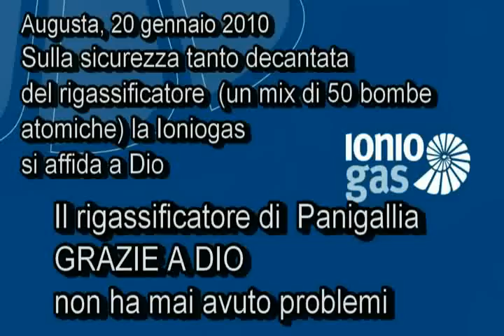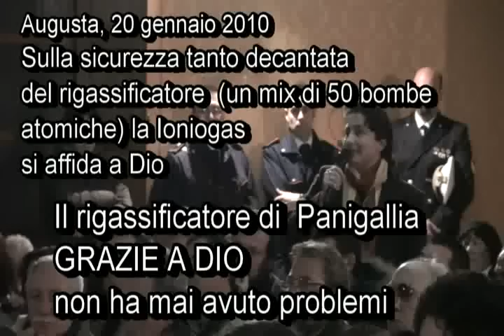Sulla sicurezza del rigassificatore la IonioGas si affida a Dio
Sulla sicurezza tanto decantata sul rigassificatore (un mix di 50 bombe atomiche) la Ioniogas si affida a Dio

Giorno 28 gennaio 2010, alle ore 18 ad Augusta, a palazzo S.Biagio, si è svolto un incontro pubblico organizzato dagli assessori Giovanna Fraterrigo e Michele Accolla, rispettivamente assessori allo sviluppo economico e allambiente. A presentare il progetto del terminale di rigassificazione GNL della Ionio Gas sono stati: Raimondo Riccio Cobucci, responsabile del progetto e Roberto Pedemonte, responsabile delle relazioni esterne della società.